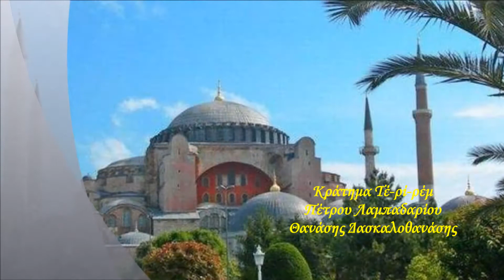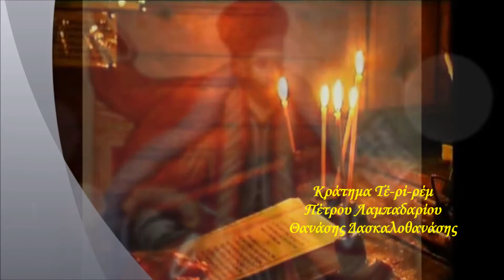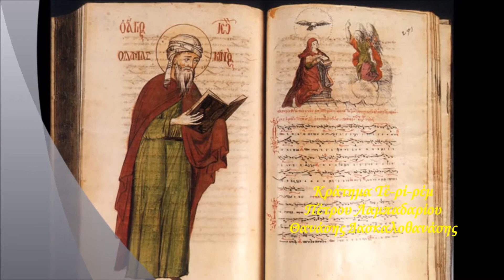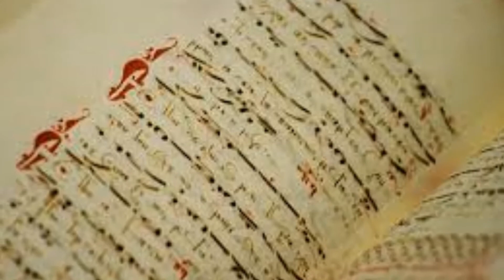Κράτημα Τέ-ρι-ρεμ Πέτρου Λαμπαδαρίου . Θανάσης Δασκαλοθανάσης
Πάτησε εδώ Κράτημα Τε-ρι-ρεμ. Πέτρου Λαμπαδαρίου Ήχος α.΄ Θανάσης Δασκαλοθανάσης.